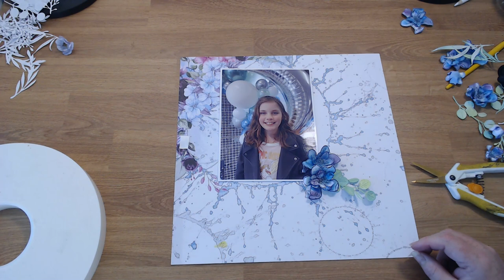Beautiful the way you are for Bee Arty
Colour Blast by Bee Arty

Created By:
Rikki G
Social media links: